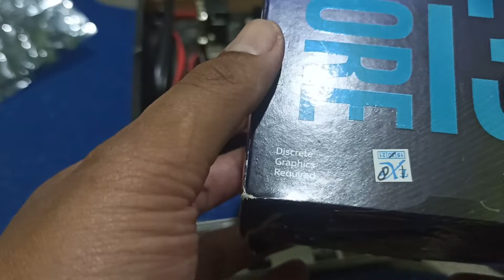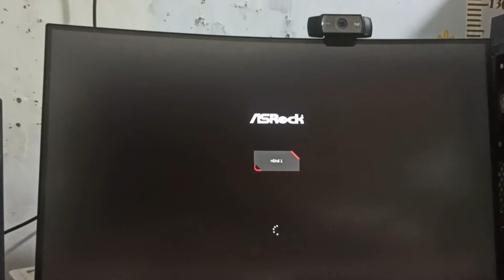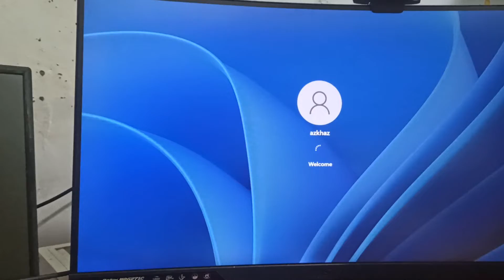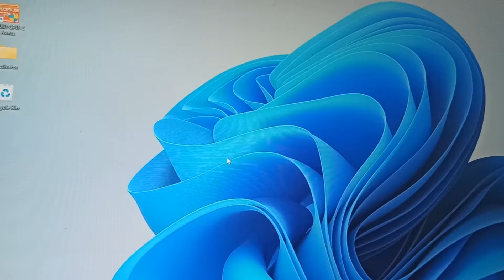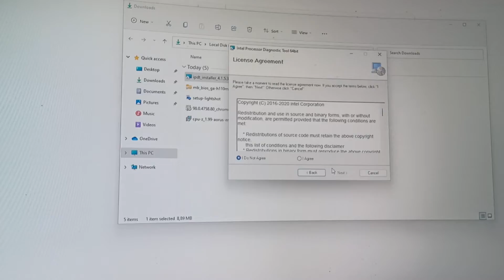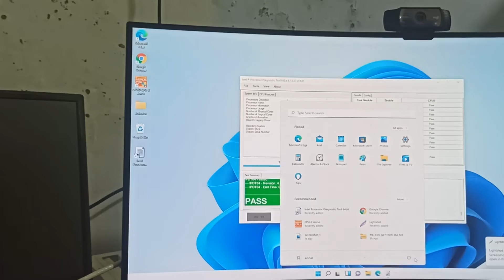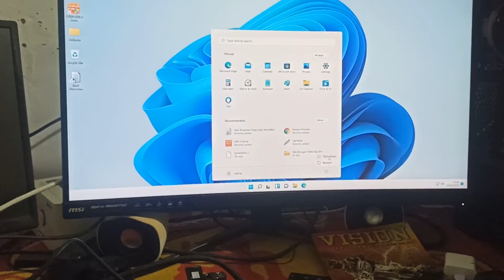unboxing dan Test H310 Asrock dan i3 9100f